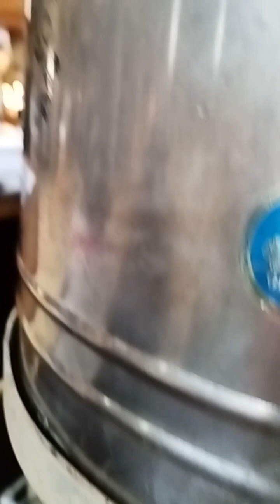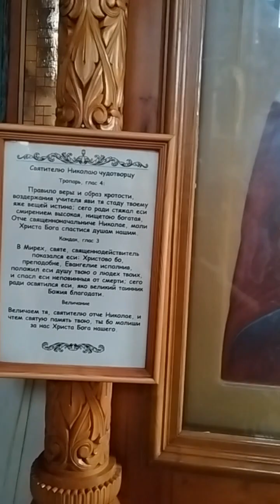С Праздником 🌿 Вербное Воскресенье Мои любимые Друзья 🌿🌿🌿Надежда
@С Праздником 🌿 Вербное Воскресенье 🌿🌿🌿 Мои любимые!